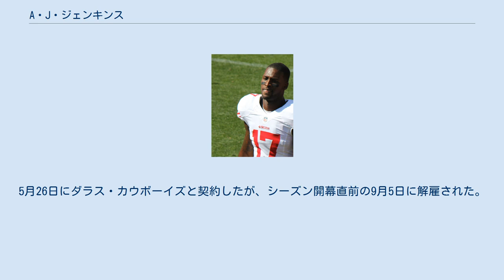A・J・ジェンキンス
アルフレド・アロンソ・ジェンキンス（Alfred Alonzo Jenkins、1989年9月8日- ）は、アメリカ合衆国フロリダ州ジャクソンビル出身のアメリカンフットボール選手。
NFLの2チームでプレーした。
 イリノイ大学で、2008年から2010年までの3シーズンで、レシーブで1,156ヤード、リターンで694ヤードを稼いだ。
 2009年、試合中、サイドラインでステイショナリーバイクに乗って、アンスポーツマンライクコンダクトの反則を取られた。
 2011年10月1日、ノースウェスタン大学戦で12回のキャッチで268ヤードを獲得、3TDの活躍を見せた。
レシーブでの268ヤード獲得は大学記録であり、ビッグ・テン・カンファレンス史上でも歴代4位の記録であった。
この年90レシーブで、1,276ヤード、8TDをあげて、カンファレンスのファーストチームに選ばれた。
 NFLスカウトコンバインでは、40ヤード走で4秒39を出した。
 2012年のNFLドラフト1巡全体30位でサンフランシスコ・フォーティナイナーズに指名された。
セントルイス・ラムズが2巡全体33位で彼を指名する可能性があることから、ナイナーズが1巡で指名したと考えられたが、この指名には疑問の声があがった。
6月12日、13日のミニキャンプでは精彩を欠いた。
6月20日、4年契約を結んだ。
 カイル・ウィリアムズ、マリオ・マニンガムが負傷しシーズン絶望となった後の終盤3試合にのみ出場、わずか37回のスナップでのみプレー、パスターゲットとなることわずか1回で、レシーブできず、レシーブ0回でシーズンを終えた。
 2013年8月19日、2011年のドラフト1巡でカンザスシティ・チーフスに入団したWRジョン・ボールドウィンとトレードされ、前年までナイナーズに所属したアレックス・スミスと再びチームメートとなった。
9月19日のフィラデルフィア・イーグルス戦で初キャッチをあげた。
これは彼がドラフトされてから511日目のことであった。
 チーフスでは2シーズンで17回のレシーブにとどまり、2015年2月17日に解雇された。
5月26日にダラス・カウボーイズと契約したが、シーズン開幕直前の9月5日に解雇された。